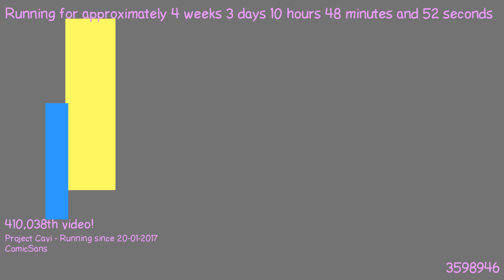1487667175 - Webdriver Cavi - H2